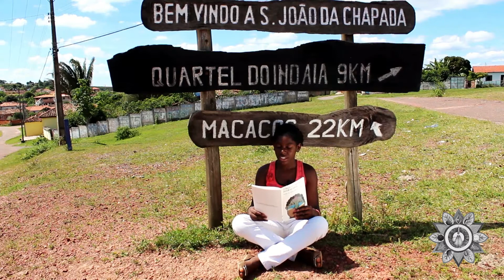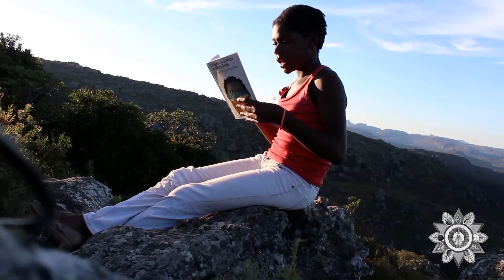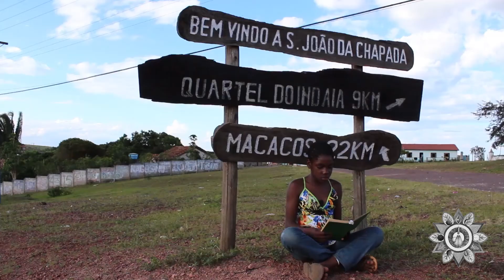Lamparina Bantus nas Minas Gerais - Mestre Negoativo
Um Salve as comunidades!
Desde criança a arte é o meu meio de comunicação e ligação com os meus ancestrais, por meio de meus pais e avós, recordo inesquecíveis histórias e relatos que guardo na memoria afetiva.

Os fragmentos do filme “Lamparina Bantus” compartilhado aqui são alguns fragmentos de minhas vivencias e relações, com pessoas importantes e tradições que fizeram parte da minha construção e aprendizagem.

Desde cedo, eu entendi que a Capoeira não é somente uma prática ou simples reprodução e repetição. E sim, um convite e uma necessidade para mim enquanto negro aprofundar em minha origem, nas raízes da mineiridade dos povos Bantus e da minha região.

É muito importante saber e ter certeza de onde viemos e o que somos, para assim guiar a nossa missão em vida com mais sabedoria.
O fragmento do filme traz um recorte de um pouco de uma manifestação já em extinção, os vissungos, e algumas lembranças dos últimos Mestres e Mestras dessa tradição linguística e ritualística dos Bantus em Minas Gerais.

Neste filme, existem registros de mais de 25 anos atrás, fui colhendo aos poucos em momentos oportunos e cuidadosamente, sem pressa, no interior de um convívio e amizade constante. Aprendi com os Bantus de Minas a não ser apressados, respeitar as pausas, silêncios e intervalos da vida. Como sempre tenho dito, o cadinho do que sei aprendi foi com os mais velhos.

Este filme ainda não está disponível em sua totalidade, as vezes eu faço amostras em espaços culturais onde podemos abrir reflexões coletivas. Saber que em Minas Gerais não há somente pão de queijo e praça do Papa.

Em nome de todas as pessoas que estão neste registro meu eterno abraço e sigo a missão que foi me concebida.
Ser Mineiro, Ser Bantu!
Grato a:
Pedro Alexina, Dona Miúda, Maria Macarrão, Maria Inês, Dona Lúcia, Jorgina, José Lourenço, Só Zé, Luiz Trindade e outros.
Muitos já subiram pro cumbarauê, fizeram passagem!
Otê! Aiô...securo camera qui t’Angananzambê, aiô...

Trilha sonora @ago_ritmos